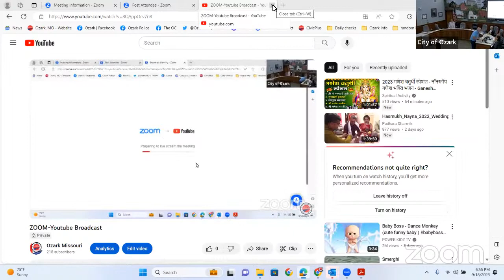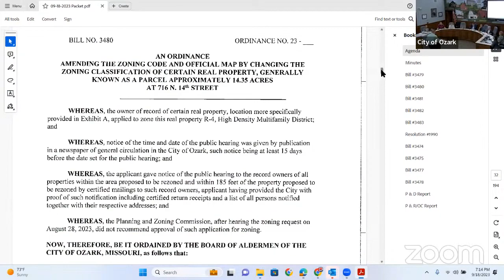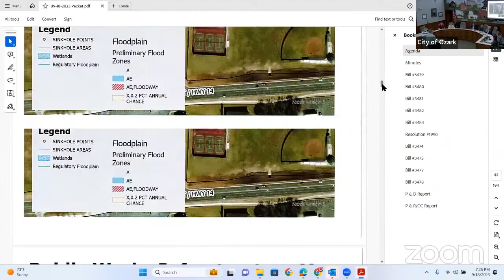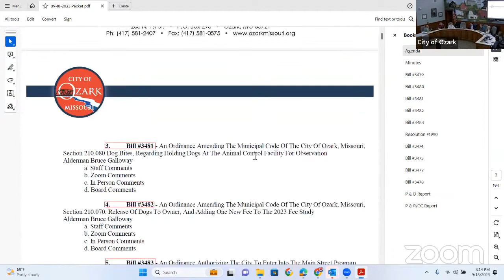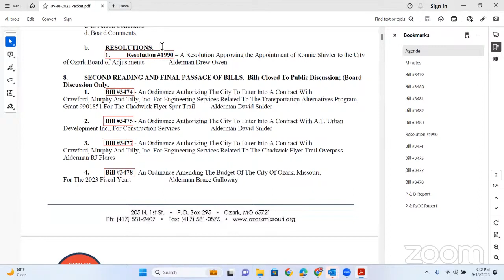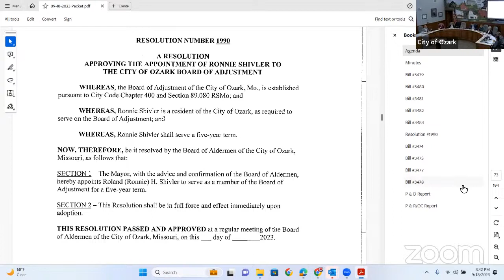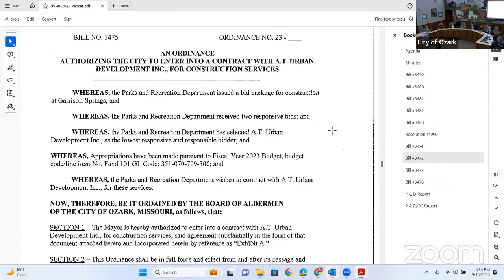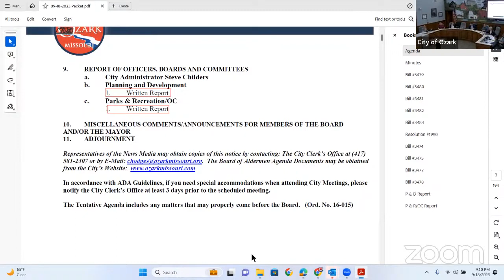Ozark MO. Board of Alderman Meeting Monday, September 18, 2023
Board of Alderman Meeting Monday, September 18, 2023
OneVoiceNow.org Explains utilizing established public TV stations to voting on local issues.

The City of Ozark has been broken up into three (3) wards, each of which is represented by two (2) aldermen. To find your Ward click HERE.

The Mayor presides over the aldermen, representing the people on a city level. Aldermen are elected by the residents of a district every two (2) years. The Board of Aldermen meets every 1st and 3rd Monday of every month at 7 p.m. The public is welcome to attend these meetings both in-person and virtually. You can find previous meeting agendas, minutes and packets below

Please help by SHARING the OneVoiceNow.org  Site

There is a reason that they want us to believe that those 535 people in Washington can do that because what they have developed is a multilevel, marketing, pyramid scam. We are sending three trillion dollars a year to 535, basically lawyers, for them to spend for us, like they are our big brothers. People don't’ realize what they have developed. When you look at four trillion dollars, divided by 535 guys (for people who do not know), four trillion dollars is four million, million dollars. It is the greatest prize ever known to mankind. It makes the Roman Empire look weak. This is an incredible multilevel, marketing, pyramid scam. The same thing is going on in state capitals and on a smaller level in your own communities. We can no longer afford to keep financing over-taxation and misappropriation of these moneys. The shortest distance between two points is a straight line. What we need to do is have a system where our money stays in our communities and goes to places where we the people want it to go.

~ David Frank ~   ‘300 Million Minds: Changing America Piece by Peace’